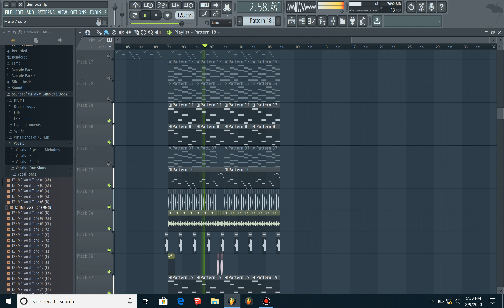Martin Garrix, Matisse & Sadko - Hold On (DROP REMAKE)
Real track can be found everywhere